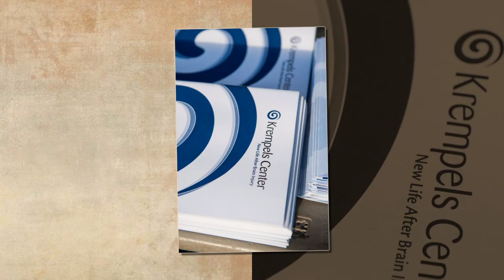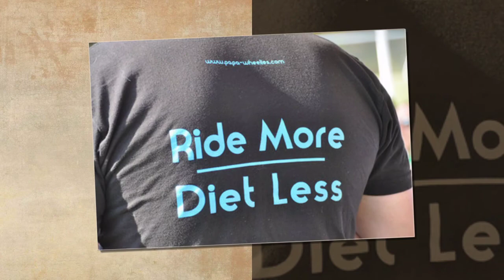2013 Krempels King of the Road Slide Show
2013 Krempels King of the Road Slide Show